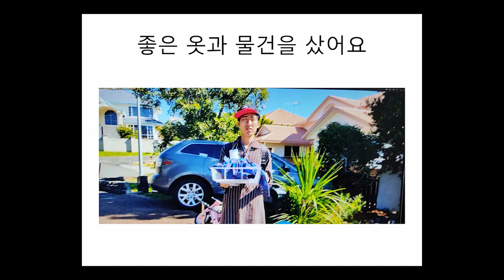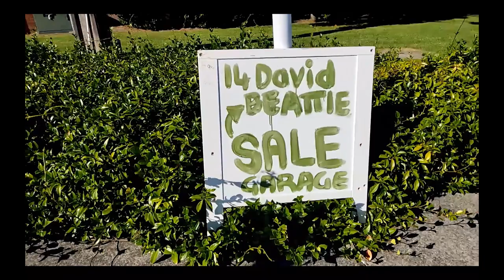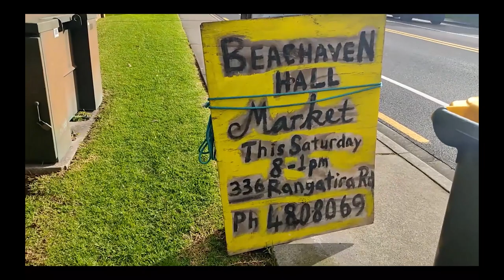Garage Sale In NZ(뉴질랜드 게러지세일)뉴질랜드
이웃들이 창고를 열고 안 쓰는 물건을 팔고 있습니다